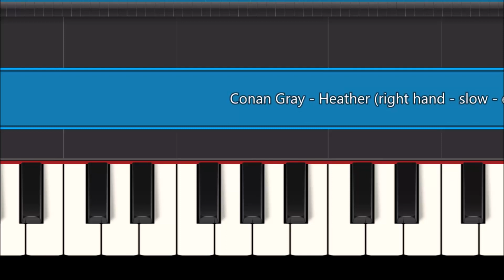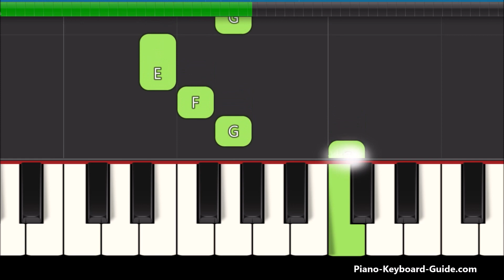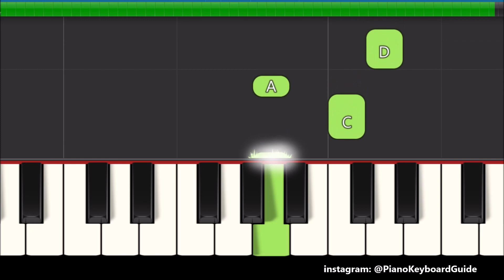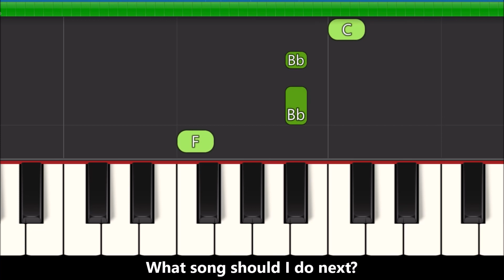How to Play Heather by Conan Gray on Piano - (Right Hand Slow and Easy Tutorial)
How to play the melody of the song, Heather by Conan Gray on piano and keyboard. Conan Gray - Heather - Synthesia slow and easy, right hand piano tutorial for beginners by Mantius Cazaubon of